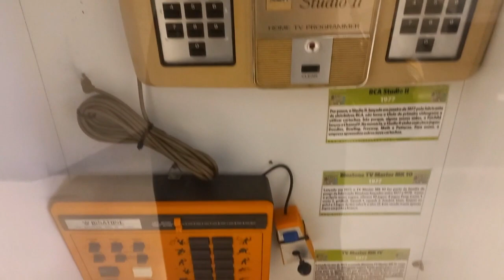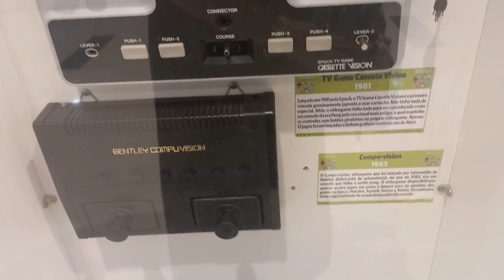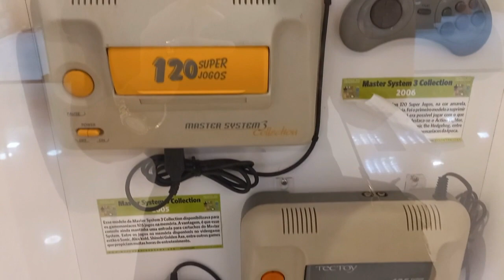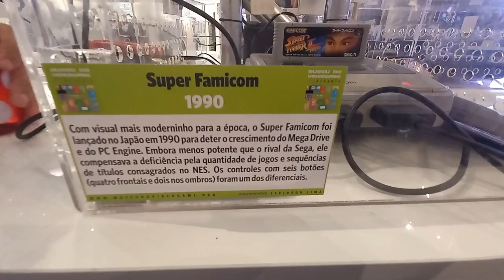VISITAMOS O MUSEU DO VIDEOGAME ITINERANTE 🎮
Olá Pessoal, Tudo Joia?
No vídeo de hoje vocês vão nos acompanhar em uma visita AO MUSEU DO VIDEOGAME ITINERANTE. A Exposição conta com mais de 350 consoles, possuindo desde o primeiro jogo do mundo até os jogos mais atuais. Além disso, a exposição ainda conta com torneios, Just Dance, concurso de Cosplay e muito mais!

Vem com a gente, veeeeem 🎉

✨ NOSSA FAMÍLIA:
Papai Fernando, Mamãe Januza e Maria Fernanda 💕

✨ SOBRE O NOSSO CANAL:
Olá Pessoal, tudo joia? Sejam todos muito bem vindos ao nosso canal Pais de Menina 🎀 Esse é o nosso diário de maternidade e paternidade na real! Aqui você vai encontrar muita coisa divertida, vlogs do nosso dia a dia em família, brincadeiras, receitinhas, DIY e muito mais.

✨ Que Deus abençoe todos os nossos amigos do YouTube e obrigado por nos acompanhar!